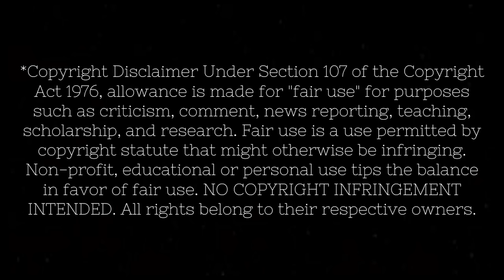FIRST TIME WATCHING: GLADIATOR!!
Hey guys!

Welcome back to channel and thanks for checking out this video! This is a movie I've heard raving reviews about and let me say, it did NOT disappoint. I'm so happy to share this one with you as I LOVED this film! Also, I definitely needed more tissues...

Logitech C920
Blue Yeti Nano
Webcam Clamp
LED Light Panel

Original Movie: Gladiator